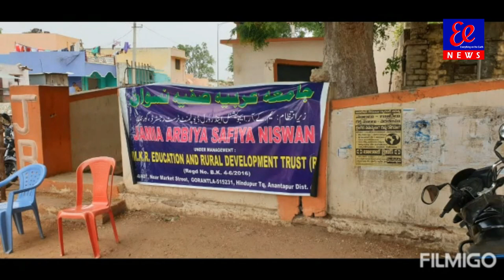M.K.R educational *and rural development trust ఆధ్వర్యంలో రంజాన్ పండుగ సందర్భంగా